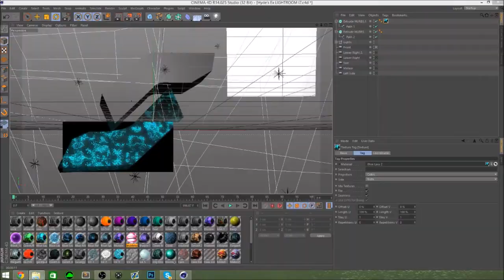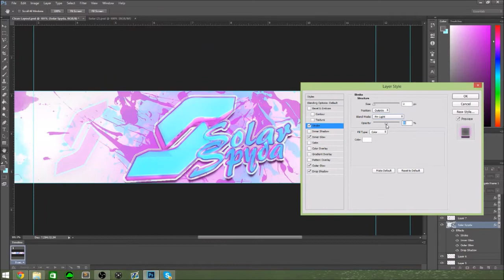Solar Spyda (Speed art #16)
-[Open]-[Open]-[Open]-[Open]-[Open]-[Open]-[Open]-[Open]-

nighthawksniper